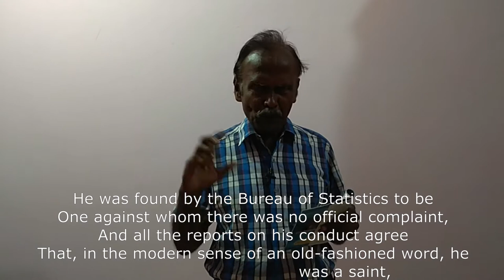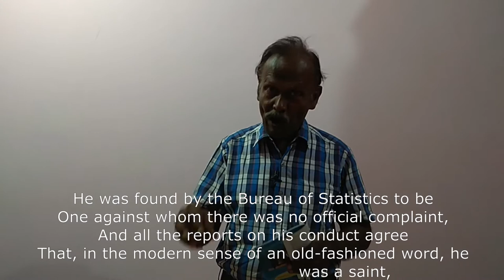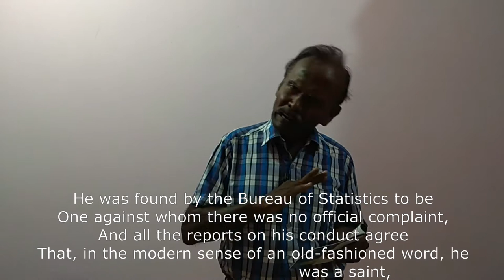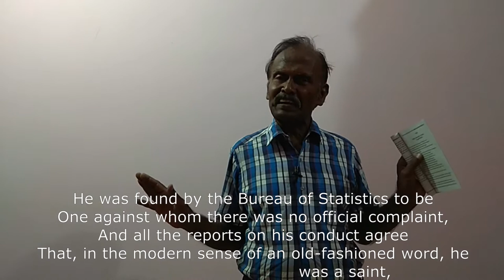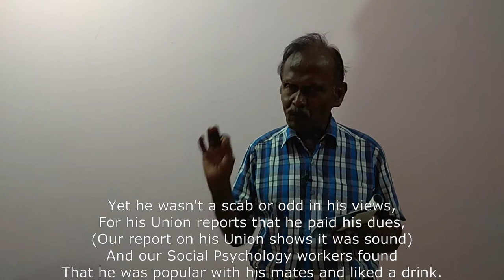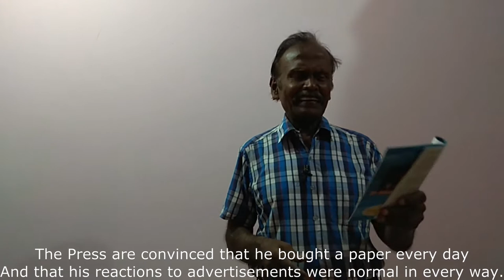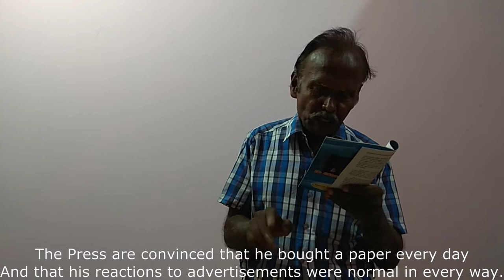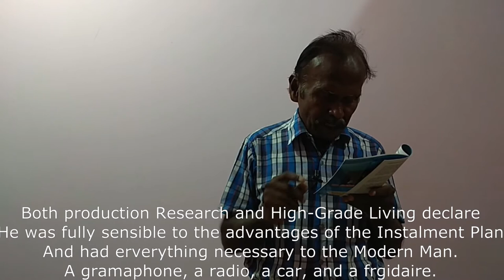The Unknown Citizen / W.H Auden /in Tamil / Bharath Ravindran / Bharath Academy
The Unknown Citizen / W.H Auden /in Tamil / Bharath Ravindran / Bharath Academy.  In this poem W.H Auden says that modern man becomes a machine.  ll his activities are mechanical.  Even his enjoyment is also mechanical.  He has lost his identity.  He has all modern equipments suppose to enjoy worldly pleasure.  But the question arises is happy or free. Even he doesn't know whether he is free and happy or not.

Thanky you,
BHARATH RAVINDRAN.